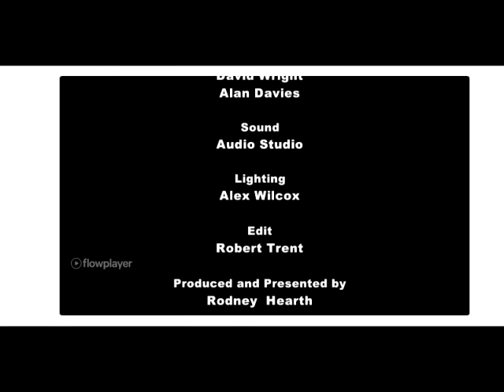MELANIE Interview 2020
Finally I give you the meaning of life, near the end of this recent conversation with Tim Quinn.